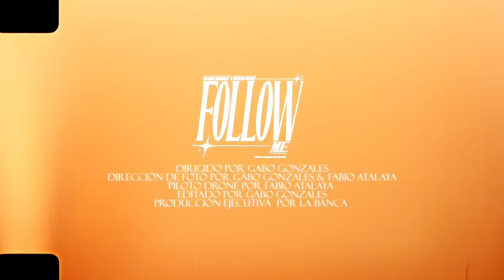Gonzalo Genek, VALERIA - Follow Me (Video Oficial)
Gonzalo Genek, VALERIA
Follow Me (Video Oficial)

Letra:
[Verso 1: Gonzalo Genek]

No hay tiempo pa’ dormir que la music no sale sola
Algo me dice que lo haga ahora
Ya no más amores, ya nos mas demora
Ya tengo mi plan solo faltan horas
Pa’ cumplirlo, si no se apagan las luces
Canto en escenarios como cantaba en buses
Nada es tan difícil solo inténtalo y lúcete
Como luzco bien, si produzco bien
Okay!
En mi nadie creía
Yo sigo en la mía nada es fantasía
Yo lo iba lograr lo comenté algún día
La sorpresa en un plato y se sirve fría
Sabes no more drama, solo quiero guía
Pa’ no perderme en lo que no quería
Paz para los míos y pa’ los de arriba
Sí algún día llegamos ustedes lo sabían

[Coro: Valeria Landavere]

Follow me my love, got a feeling que esto es bendición
No lo pienses más y empieza el viaje another dimension
La vida nos pone bajo presión, presiona el boton
Tan solo espera una señal no importa el tiempo (bis)

[Verso 2: Gonzalo Genek]

Ya pasaron años, pero el lápiz intacto
Desde el día uno con los pasos exactos
No pude estudiar músico autodidacto
Ritmo y fe, nunca fueron contactos
La vida me puso en situaciones de “no puede ser”
Obedecer o desaparecer
Todo por ti o nada que hacer
Solo intentar y el mundo va a arder
(hey hey)
Quiero creer
que todo malo se puede verter
Que todo lo bueno aún puede volver
No Deal, no drama el amanecer (hey)
Quiero creer
Y mientras siga aquí..

[Coro: Valeria Landavere]

No lo pienses mas y empieza el viaje another dimension